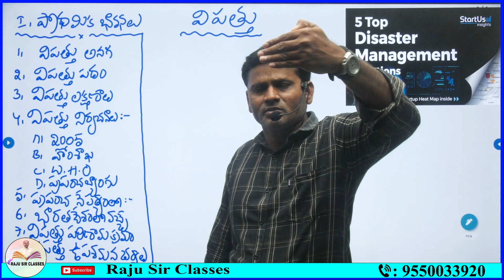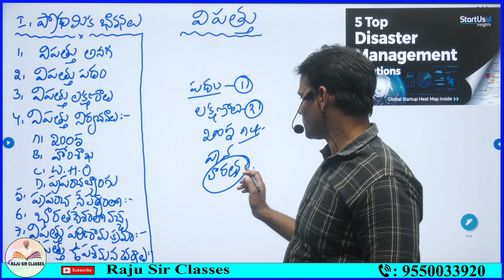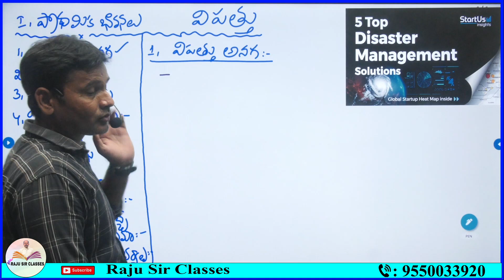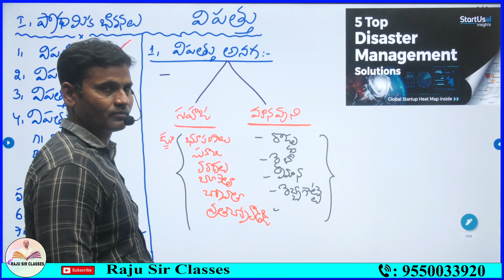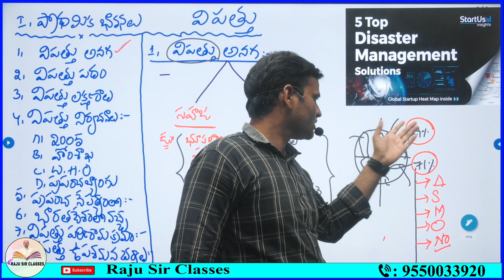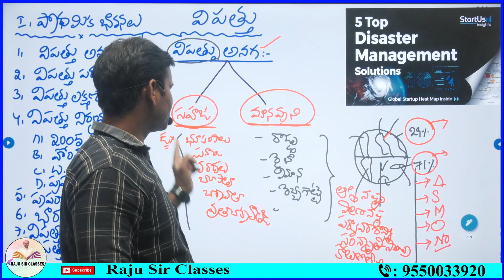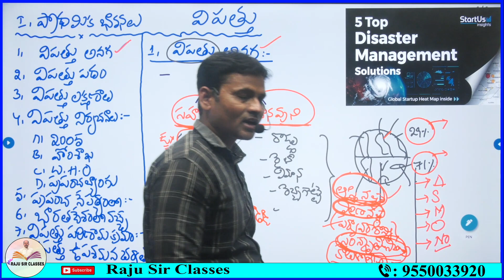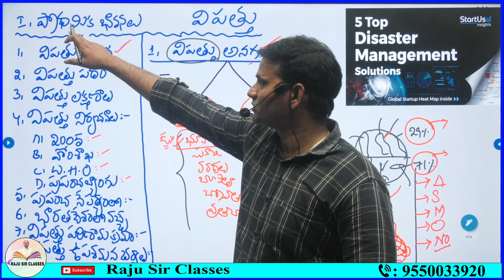DISASTERS PART 2 BY SRINIVAS SIR ||SI-PC|TSPSC|APPSC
NDIAN GEOGRAPHY CLASSES IN TELUGU
SI INDIAN GEOGRAPHY
INDIAN GEOGRAPHY CLASSES FOR GROUP-4
INDIAN GEOGRAPHY BY SRINIVAS SIR
INDIAN GEOGRAPHY CLASSES FOR POLICE JOBS
CONSTABLE INDIAN GEOGRAPHY CLASSES
ALL EXAMS
RRB NTPC CLASSES
SSC CGL INDIAN GEOGRAPHY
SSC CHSL INDIAN GEOGRAPHY
group G .S J. L#G.S P.L
G.S D.L#J.L.G.S#P.L G.S D.L G.S

TSPSC ARABIC
TSPSC JL ARABIC
ARABIC
TSPSC JL BOTANY
TSPSC BOTANY
 BOTANY LECTURERS
TSPSC JUNIORLECTURERS
JL ARABIC
 JL BOTANY
JL CHEMISTRY
TSPSC CIVICS
 JL CIVICS
JL COMMERCE
TSPSC COMMERCE
JL ECONOMICS
TSPSC ECONOMICS
JL ENGLISH
TSPSC ENGLISH
 JL FRENCH
TSPSC FRENCH
JL HINDI
TSPSC HINDI
JL HISTORY
 TSPSC HISTORY
 JL MATHS
JL MATHEMATICS
TSPSC MATHS
TSPSC MATHEMATICS
JL PHYSICS
TSPSC PHYSICS
JL SANSKRIT
TSPSC SANSKRIT
JL TELUGU
TSPSC TELUGU
 TSPSC URDU
JL URDU
 JL ZOOLOGY
TSPSC ZOOLOGY